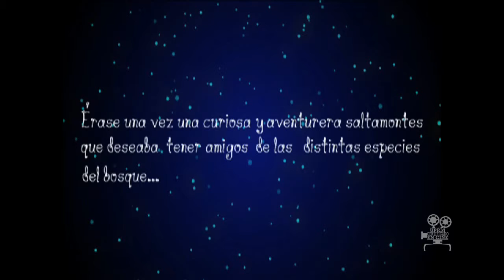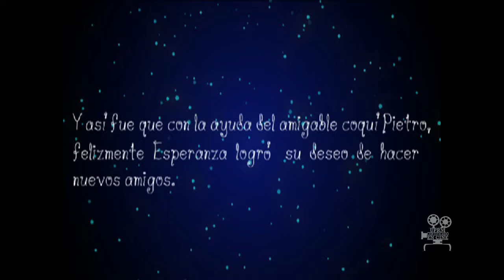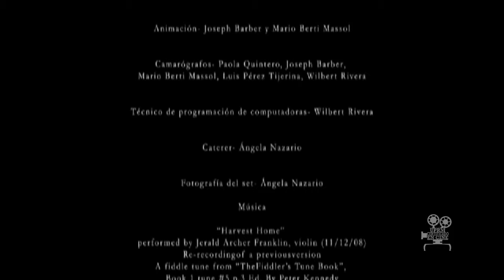Esperanza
CINE4015: Digital Video Making (academic year 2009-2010)

Writer-Director: Paola Quintero
Producer: Joseph Barber & Paola Quintero
Animation: Joseph Barber & Mario Berti
Editor: Mario Berti